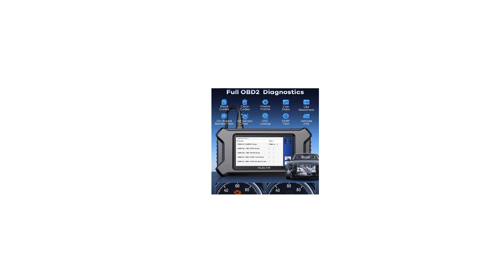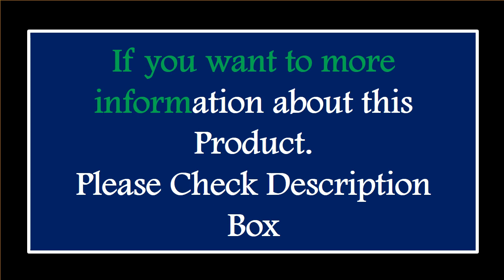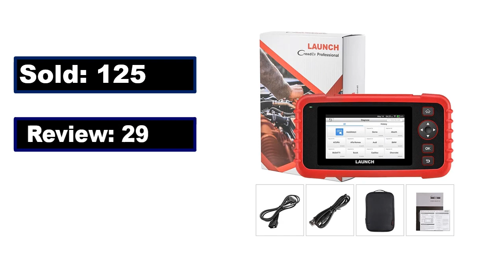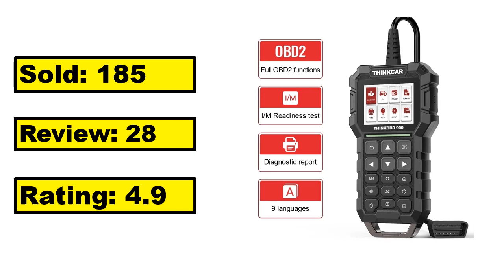5 Best OBD2 Scanner On Aliexpress 2024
TOP 5 Best OBD2 Scanner Review 2024

1.MUCAR CS4 OBD2 Scanner for Cars Oil/Brake/SAS/TPMS Reset Lifetime Free Diagnostic Scanner Car Automotive Tools for Mechanic 2023

2.2023 Autel MK808BT PRO Scanner OBD2 Code Readers & Scan Tools Bi-Directional Control, 38+ Services Automotive Diagnostic Scanner

3.X-431 LAUNCH CRP123X OBD2 Scanner Auto Code Reader Car Diagnostic Tool ENG AT ABS SRS WIFI Diagnostics Scan OBDII Automotive

4.THINKCAR THINKOBD 900 OBD2 Scanner Engine Fault Light Check Code Reader Full OBDII Function Lifetime Free Car Diagnostic Tools

5.MUCAR CDL20 OBD2 Scanner Professional Auto Engine System Diagnostic Tool Lifetime Free Automotive DTC Lookup Code Reader

Are you Searching for Best OBD2 Scanner? So now you are in the right place for getting the valuable info on OBD2 Scanner.

In this video, we shortlisted the 5 Best OBD2 Scanner on the market in 2024. We made this list based on our personal opinion. After performing our research based on their price, quality, durability, brand reputation, and other related issue and we ranked them no particular request or influence.